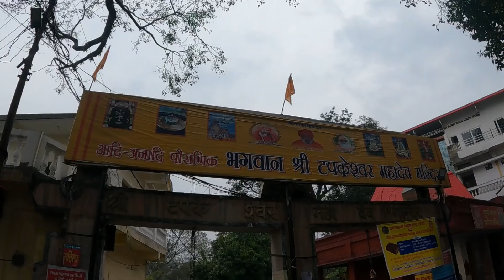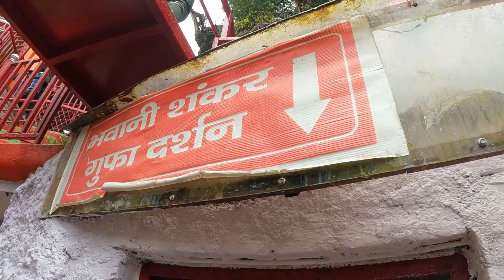Tapkeshwar Mahadev Mandir || Dehradun ||Vlog# 392